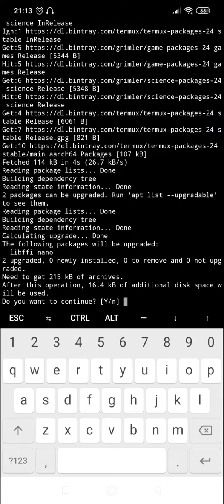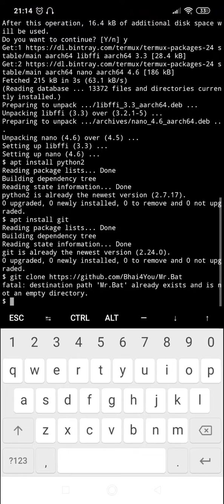Termux İnternet Sitesine Ddos Atarak Kapatmak Termux Dersleri Bölüm 2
Hepinize Merhaba arkadaşlar Ben SANALIN SİBER TİMİNDEN BY Efe Han  bu gün sizlere Termux ile İnternet sitelerine Ddos Atarak Kapatmayı Gösterdim Bu Yaptığınız Saldırıyı Tek Başınıza Yaparsaniz Alacağınız Verimlilik Az Olur Ama En Az 5 arkadaş Birlikte Yaparsanız Daha Fazla Verimlilik Alırsınız.

*Kodlar
* apt update && apt upgrade
* apt install python2
* apt install git
* cd Mr.Bat
* chmod +* mr-bat.py
* python2 mr-bat.py

Kodlar Bu Kadar Arkadaşlar Bir Sonraki Videoda Görüşmek Üzere İyi Seyirler ❤️❤️